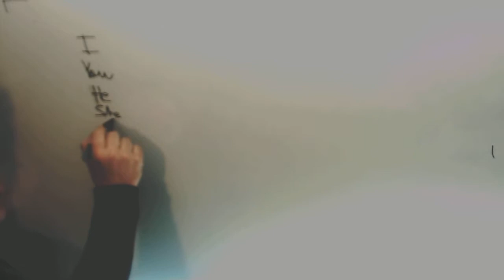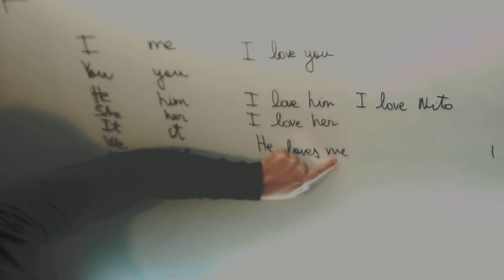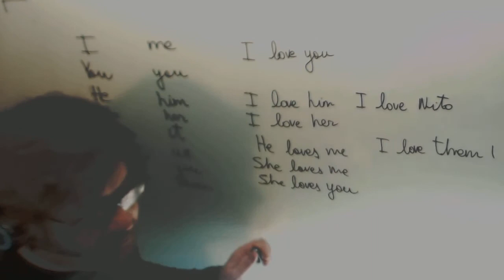Pronombre sujeto y objeto Ingles 1º ESO Academia Usero Estepona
Pronombre sujeto y objeto Ingles 1º ESO